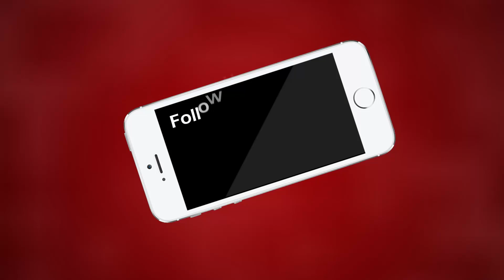Ajmer | छावनी परिषद कर्मचारी यूनियन की हड़ताल से शहर की सफाई व्यवस्था चरमराई| MTTV INDIA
छावनी परिषद कर्मचारी यूनियन की हड़ताल से शहर की सफाई व्यवस्था चरमराई
यूनियन के पदाधिकारियों ने कर्मचारियों की समस्याओं पर खानापूर्ति करने का लगाया आरोप